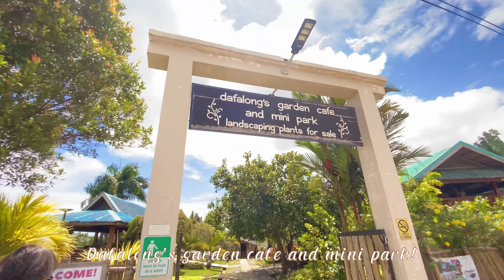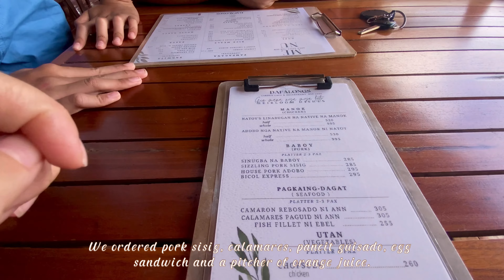Dafalong's garden cafe / San Dionisio, Iloilo / One fine day - part 1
Title: Dafalong's garden cafe / Garden cafe in San Dionisio, Iloilo / One fine day - part 1

Dafalong's garden cafe and mini park
Brgy. Bagacay, San Dionisio, Iloilo
Opens daily from 7:00am - 6:00pm
Php 30.00/pax entrance fee (mini park)